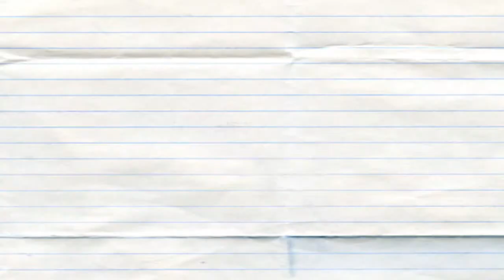Part 1: HFCS (fructose) - fatty liver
/sugarfructose/fructosemeta.pdf

Fructose-sweetened beverages

Fructose (sometimes referred to as levulose).

Non-alcoholic fatty liver disease (NAFLD)

Metabolic syndrome

Consuming fructose-sweetened, not glucose-
sweetened, beverages increases visceral
adiposity and lipids and decreases insulin
sensitivity in overweight/obese humans

What is HFCS?
Is HFCS natural?
How does HFCS work in the body?